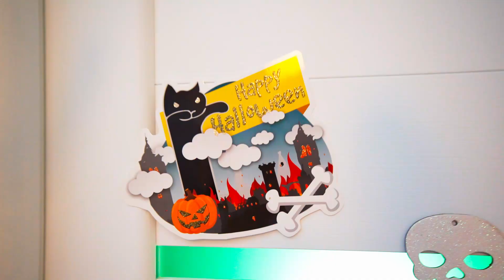Trick or Treat! Halloween story from Arthur and Melissa